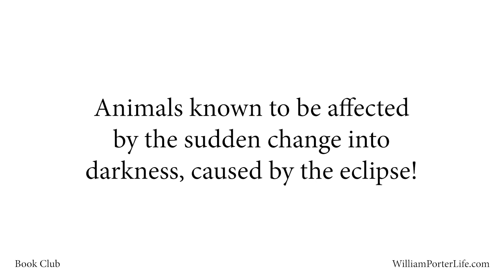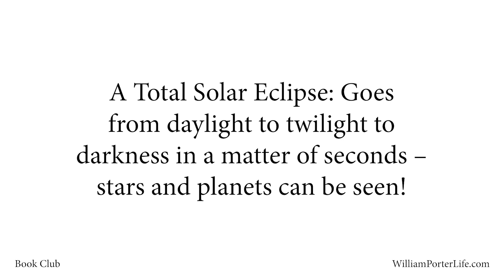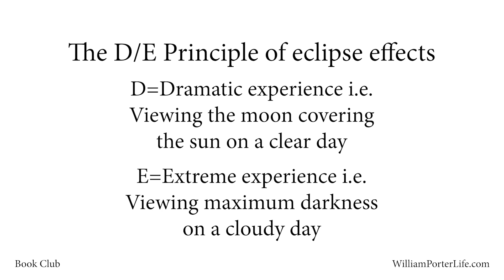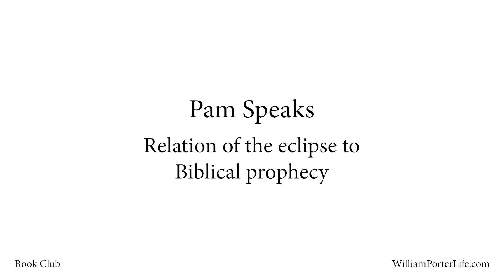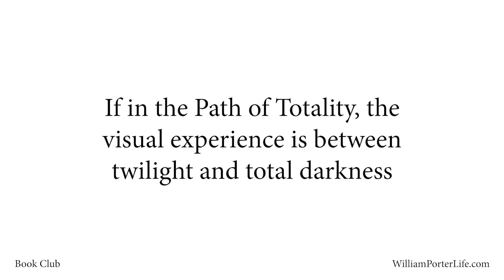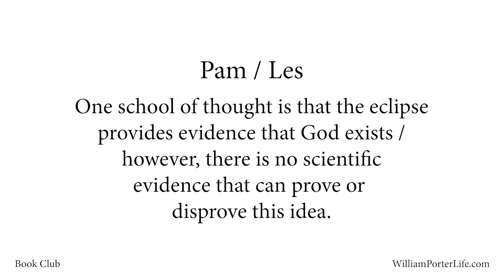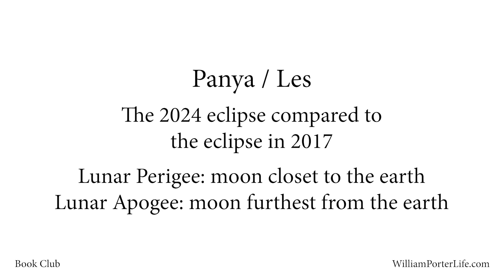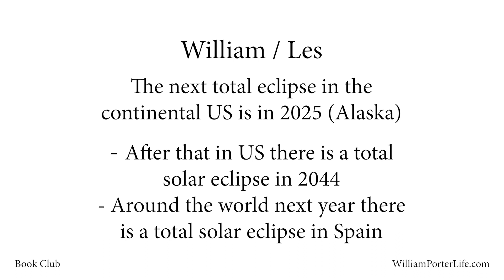Dr William Porter : BCM 38: The Eclipse 04-06-2024 Part 2 Audio of the Meeting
WilliamPorter April The Eclipse Part2